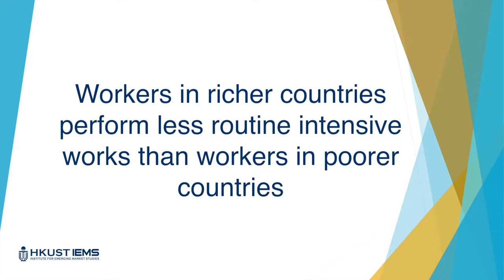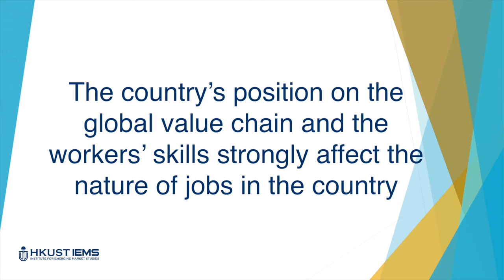Technology, Skills and Globalization - Piotr Lewandowski (IBS Warsaw)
Piotr Lewandowski (IBS - Institute for Structural Research, Warsaw) discussed his proposed measure to allow comparisons between worker tasks in more than 40 countries around the world, and the substantial cross-country differences that his research team has found in the content of work within occupations.